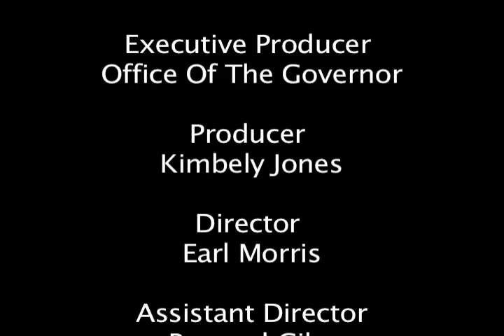Press Conference by the Governor of the USVI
Presenting a recording of a Press Conference held by the Governor of the USVI on September 2, 2015 in response to the devastation left behind in Dominica after the passage of Tropical Storm Erika.